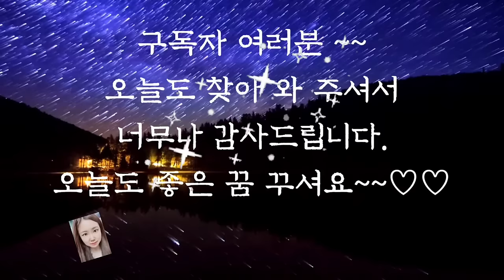💕어른들이 듣는 옛날이야기💕/짚신장수의 말/야담/신혜/신혜tv/설화/오디오북/수면동화/옛날이야기/전래동화/동화/잠자리동화/중간광고없음//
짚신장수의 말 (0:00)
용바위 이야기 (15:15)
범인을 잡은 개 (28:50)
아이를 지킨 개 (35:38)
뱃사공과 곰 (41:15)
이야기 정리 및 의견

옛날 이야기는 사람들의 입에서 입으로 전해진 이야기입니다. 사람들이 모여 사는 곳에는 자연스럽게 여러 이야기가 만들어지고 그것은 그대로 사람들의 입을 통해서 전해지며 오늘날에까지 전해진 것입니다. 그래서 이야기 속에는 고스란히 사람이 사는곳과, 사는모습에 관한 내용이 담겨 있는데요.
앞에서 들려드렸던 뱃사공과 곰 이야기는  금강에 얽힌 슬픈 이야기였습니다.
현재 불리우는 지명에 얽힌 전설이라 그런지 더 오래도록 기억에 남을 것 같습니다.
오늘도 재미와 감동을 주는 옛날 이야기와 함께 편 편안한 잠자리 되시길 바랍니다.